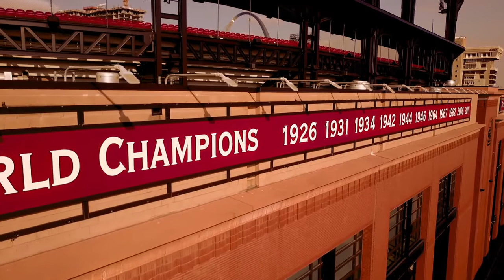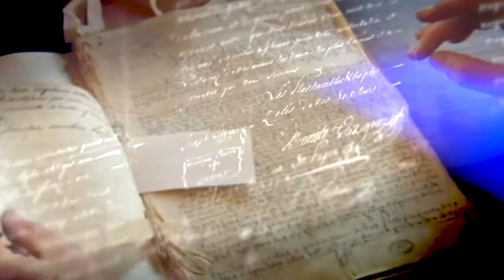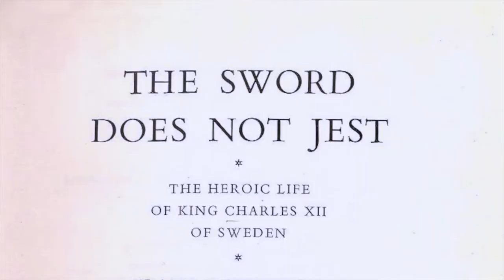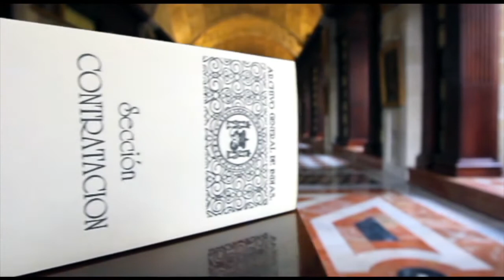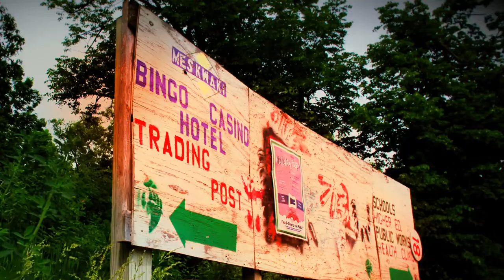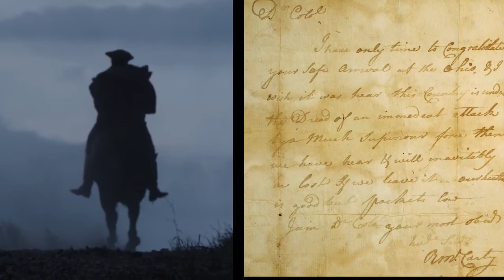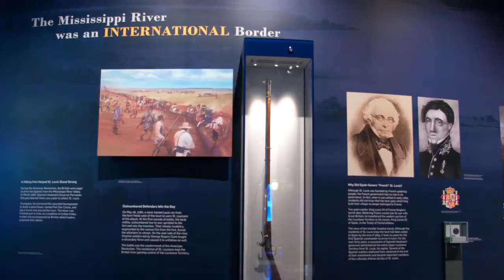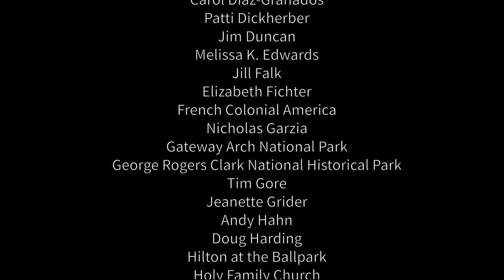EMMY NOM 2021 | Cat. 302 DOC Historical HECTV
A note to the viewer: Because of the complicated nature of the story we are telling, the first half of this documentary sets up everything that pays off in the second half.  The battle itself begins at about 32:40.  The Battle of St. Louis may have been one of the most consequential of the American Revolution yet hardly anyone has heard of it--- even in St. Louis.  We bring this history to life, citing new research about the battle, and exploring how America might be a very different place today if St. Louis' greatly outnumbered militia had lost the fight.